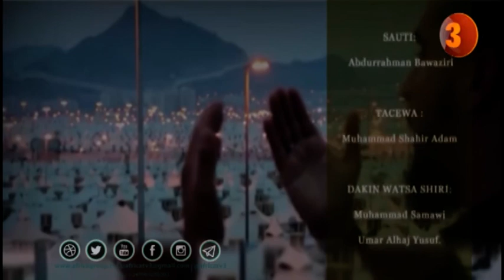SHIRIN : KURAKURAN MAHAJJACI | 10 | Hamza Halaru Ibrahim tare da Mal. Adam Saleh Shekarau